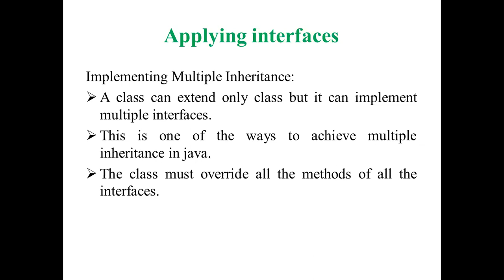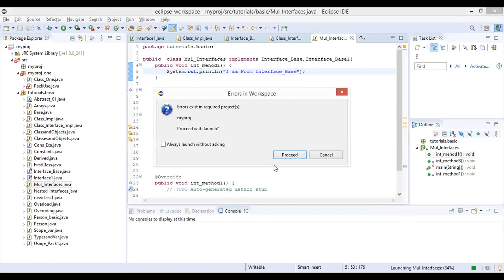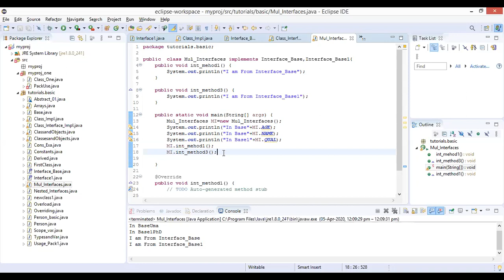Video 19 Applying Interface Multiple Interface in Class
Applying Interface, Multiple Interfaces Implementation in a Class in Java